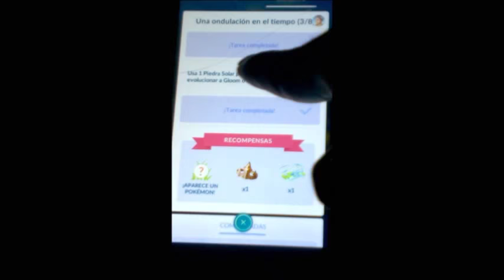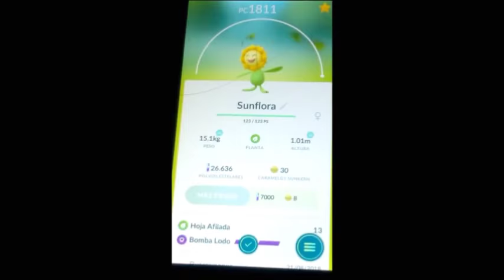SUPER EVOLUCIÓN DE SUNKERN (PC 272) A SUNFLORA (PC ?) CON PIEDRA SOLAR. POKEMON GO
SUNKERN A TOPE...NIVEL 30